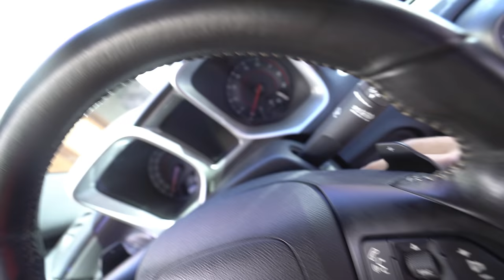RENATO ME SURPREENDEU COM A NOVA CASA DO LAGO !! 😱